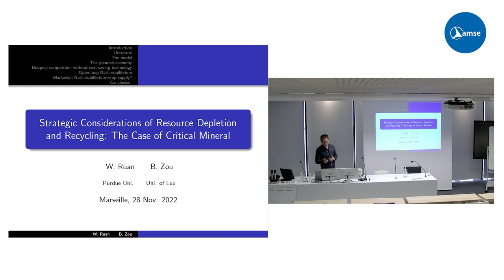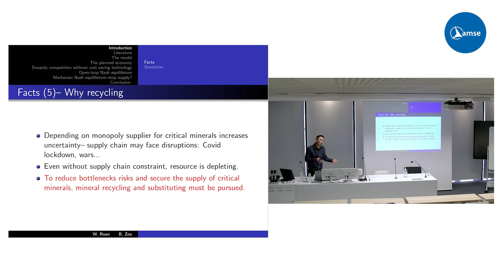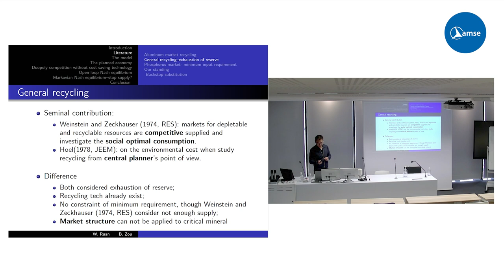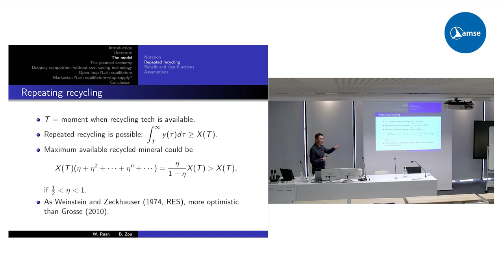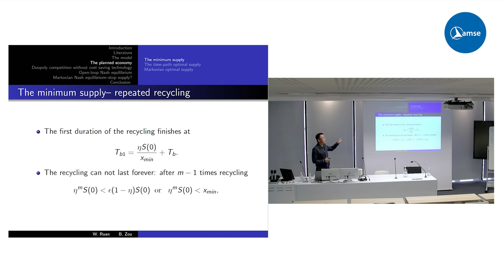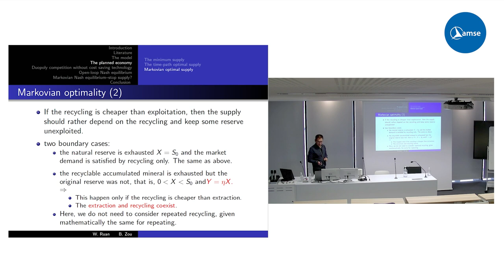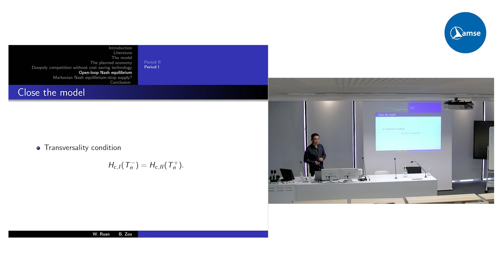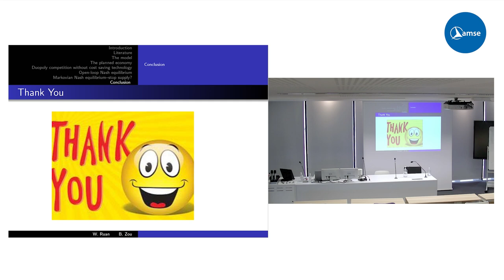Benteng Zou: Strategic considerations of resource depletion and recycling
On Novembre 28, 2022, we welcomed Benteng Zou (University of Luxembourg) for an AMSE Seminar lecture.

Abstract: With the exhaustion of non-renewable resources and the increasing importance of essential materials for sustainable development, recycling is called into actions. For the critical mineral with positive minimum demand, this paper’s findings are threefold, regardless the market structure (social planner’s optimal choice or market competitions) and choice of strategy: (1) recycling technology can release partially the dependence on the supply of critical mineral, but the release only partially, given recycling depends on the accumulated supply before; (2) recycling technology postpones the pressure of the critical mineral’s exhaustion, but the postpone is as well not permanent; and (3) it is almost never an optimal strategy for the original resource players to hold back supply to the market.

© Photo by Sigmund on Unsplash